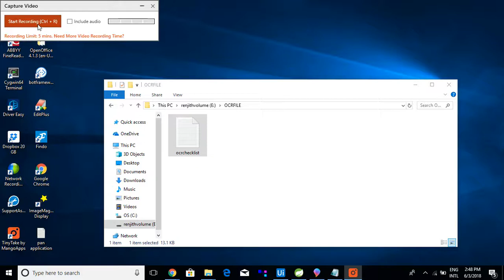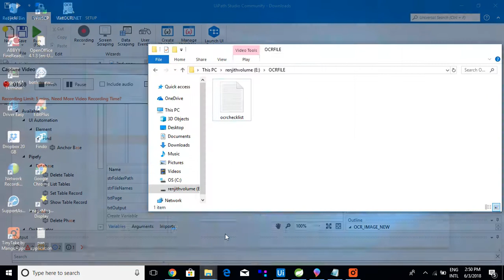RPA OCR with Abbby cloud SDK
Using Ui path to convert PDF image with tick into text file